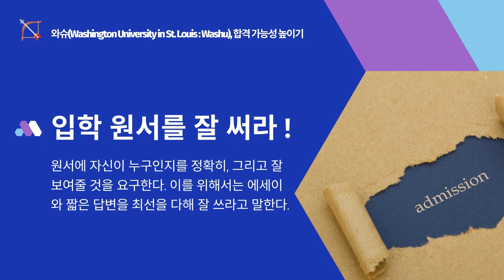와슈, 합격 가능성 높이기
미국 상위권 대학의 입학 사정요소는 매우 다양하고 복잡하다. 반면 주립대학들의 사정 요소는 간단하다. 상위권 대학들의 입학사정은 Holistic 평가라고 부르며 여러 요소들을 총체적, 종합적으로 본다. 총체적 평가 요소 가운데 Student's Demonstrated Interest라는 항목이 있다. 학생이 자신에 가고 싶어하는 대학에 얼마나 관심을 보이느냐다. 그런데 와슈(Washington University in St. Louis:Washu)다. 이 대학은 입시 요강에 "우리는 Student's Demonstrated Interest 항목을 보지 않겠다"고 밝히고 있다. 그러면 와슈에 합격하기 위해서는 무엇에 중점을 두어야 할까?